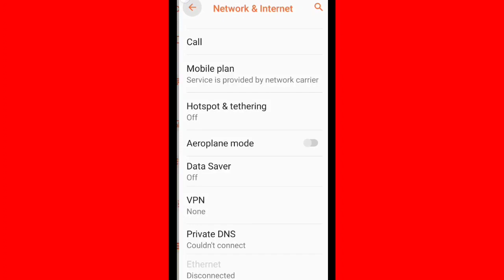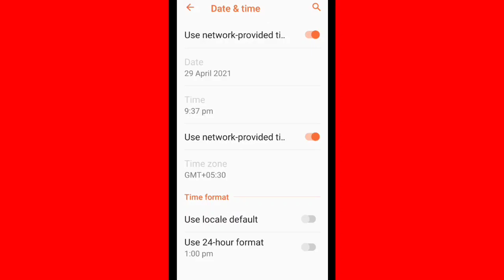1.1.1.1 App Fix An unknown error occurred & Not Working Problem Solve